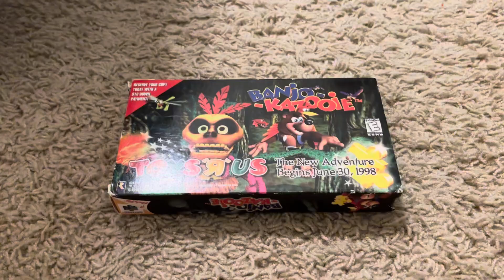Banjo Kazooie 1998 Rare VHS